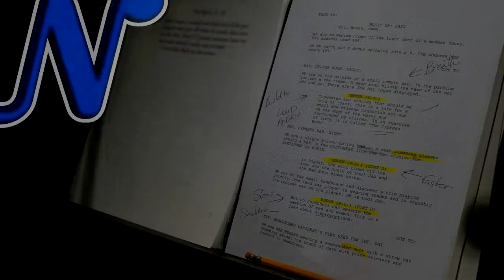Tony Daniels Narration